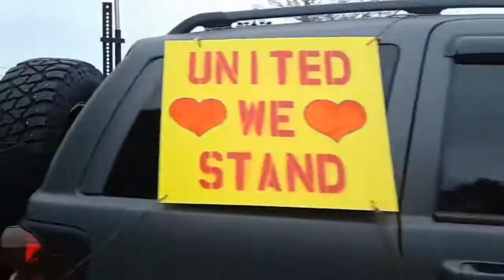Freedom Convoy @ BC Parliament in Victoria: 2022/02/26 12:54:41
Thousands of Freedom Convoy protesters take on BC's Parliament in Victoria, protesting COVID mandates.